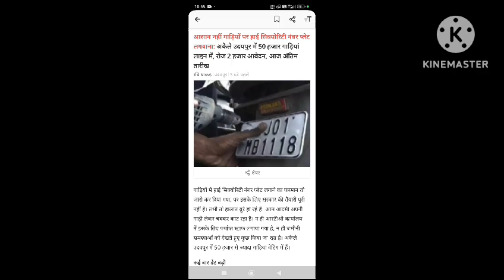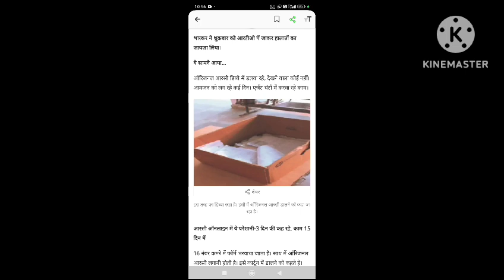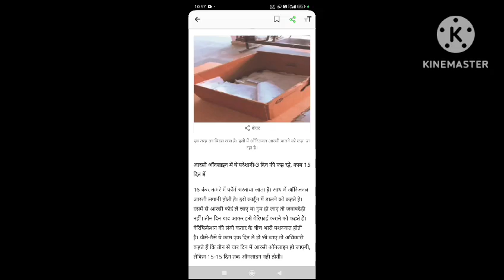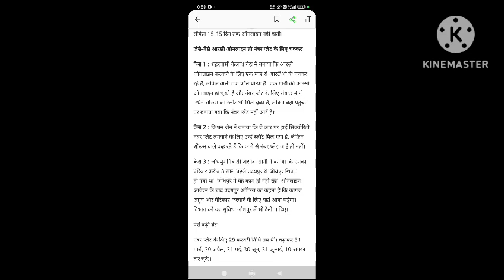Rajasthan: हाई सिक्योरिटी नंबर प्लेट न लगाने पर कल से कटेगा चालान | HSRP number plate News